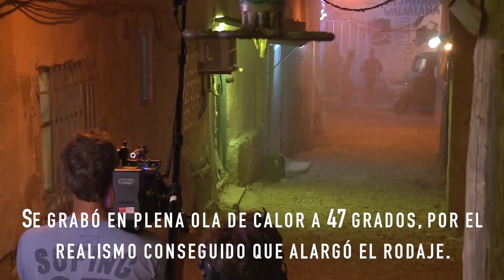Qriosidades: Siempre te Esperaré